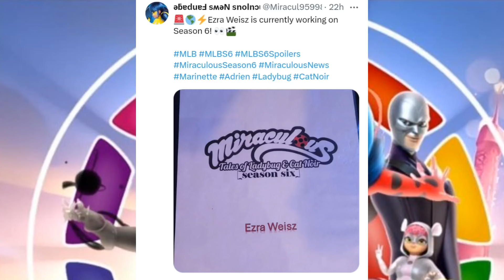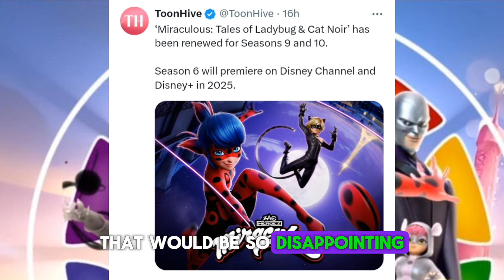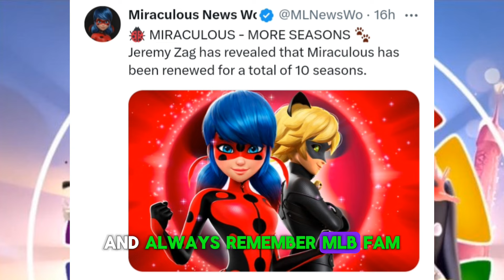Season 6 is ALMOST Here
The animated series "Miraculous: Tales of Ladybug and Cat Noir" has been renewed for a total of ten seasons, with season six currently in production. The show will premiere on Disney Channel and Disney Plus, but the release date is uncertain, as there are conflicting reports about when it will be available. The series has gained popularity and will now have a total of fifteen seasons, showing the growth of the fandom and the expansion of the show. Stay optimistic despite changes in animation, and we are eagerly anticipating what's in store for season six.